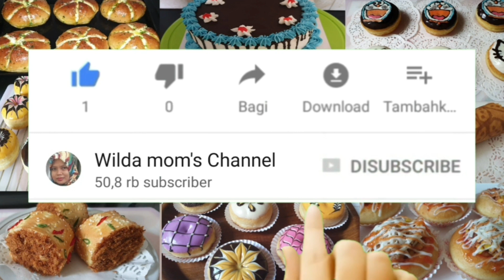Resep ROTI MANIS MADU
Assalamualaikum..hi semua
Kali ini wilda mom's bikin ROTI MANIS MADU
Dan metode pembuatan roti kali ini aku ulen pakai tangan sampai kalis elastis, kalau gak mau cape ngulen lama bisa gunakan metode autolysis yg pernah aku gunakan saat membuat vidio resep roti sisir.. atau bisa langsung gunakan mixer  biar gak cape ngulen..😄

Bahannya:
300gr/ 30sdm terigu
1 sdm susu bubuk
1 butir telur
2 sdm madu
2 sdm gula pasir
1,5 sdt ragi instant
1/2 sdt bread improver, boleh skip
1/2sdt garam
2sdm margarin
+-140ml susu cair dingin

Isian:
Coklat, keju atau sesuai selera

Topping:
1 sdm susu bubuk
1sdm susu kental manis
1 sdm madu
Atau gak pakai toping juga boleh😊

Cara membuatnya simak vidio sampai selesai ya..